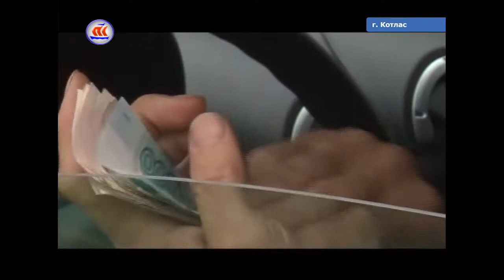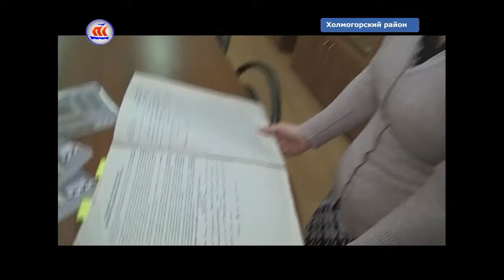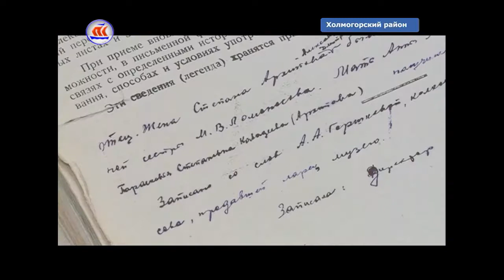03.07.2017 Сейчас в регионе 16.00